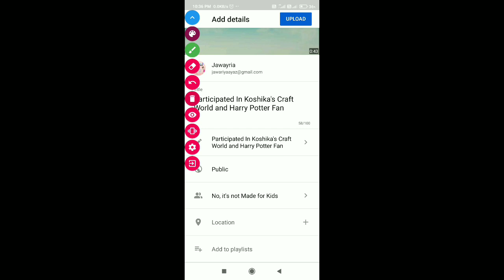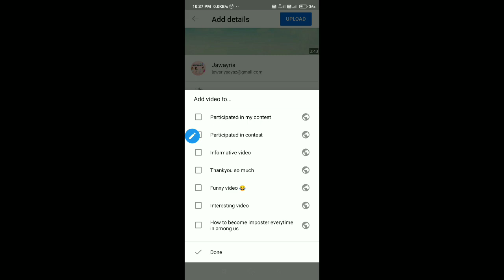How to premiere your videos how to enable livechato youtube